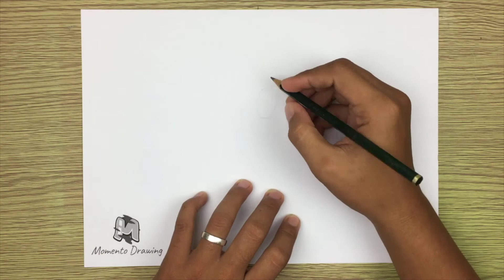How to Draw Captain America Easy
➜ Learn How to Draw Captain America EASY Step by Step Way while having fun and building skills and confidence.